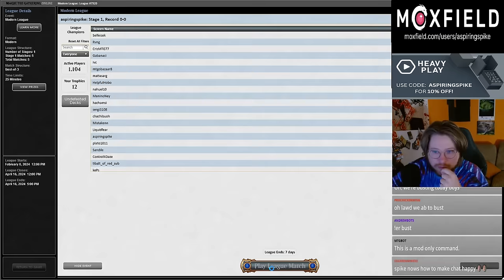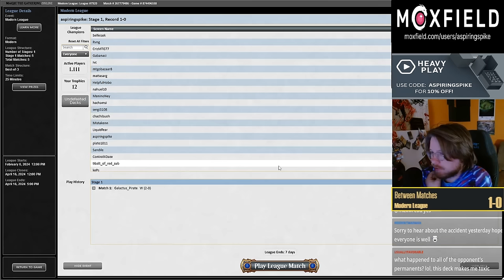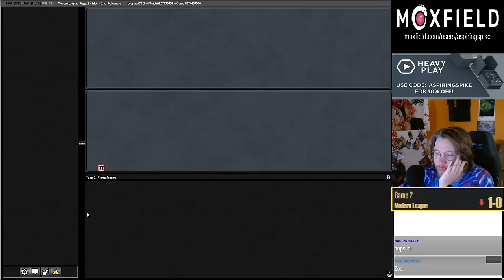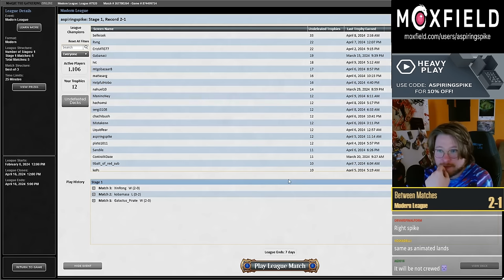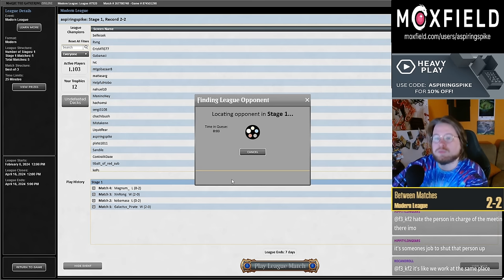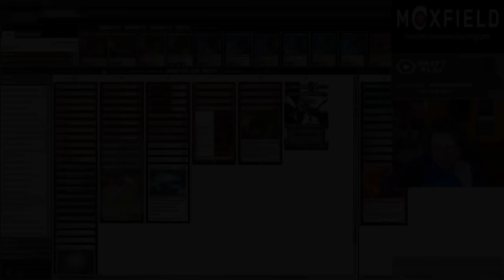Cooking With Hellraiser! | Izzet Boom | Modern | MTGO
Match Timestamps:
00:00 Deck Tech
04:44 Round 1
23:34 Round 2
39:39 Round 3
1:00:21 Round 4
1:13:06 Round 5

3 Mountain
4 Galvanic Blast
4 Steam Vents
2 Cascade Bluffs
4 Boom // Bust
4 Cleansing Wildfire
4 Drossforge Bridge
1 Rustvale Bridge
4 Silverbluff Bridge
4 Unholy Heat
1 Sokenzan, Crucible of Defiance
4 Fable of the Mirror-Breaker // Reflection of Kiki-Jiki
4 Founding the Third Path
4 Fallaji Archaeologist
4 Capricious Hellraiser
4 The One Ring
4 Lrien Revealed

SIDEBOARD
3 Hibernation
2 Engineered Explosives
1 Emrakul, the Aeons Torn
3 Orvar, the All-Form
3 Obsidian Charmaw
3 Unlicensed Hearse